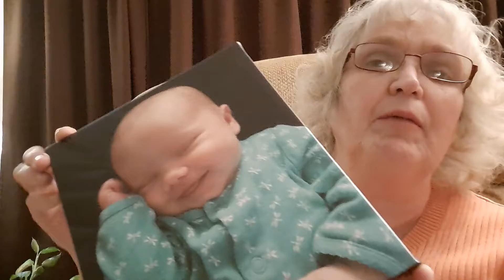Children's Sunday School 1/10/2021 Moses in a Basket